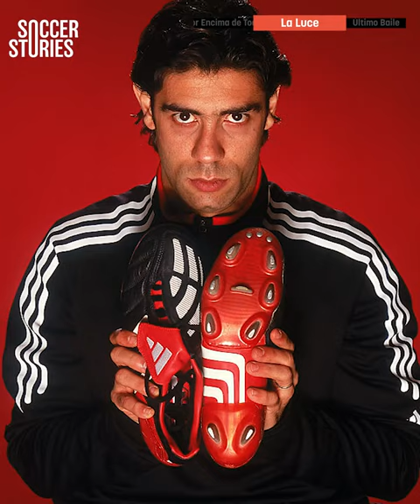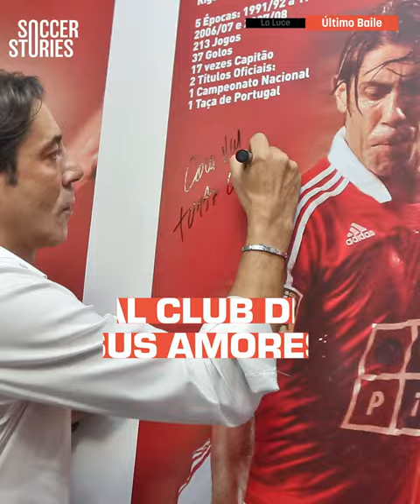Rui Costa, la leyenda que SACRIFICÓ su legado para SALVAR al club de sus amores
Rui Costa alguna vez fue considerado tan bueno como Zidane, y ganó todos los títulos posibles en su carrera. Pero sacrificó todo, incluso su legado, para salvar al equipo que amaba: el Benfica. ¡Únanse a nosotros para descubrir esta increíble historia!